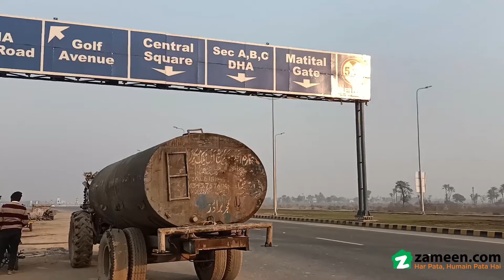10 MARLA RESIDENTIAL PLOT FOR SALE IN PHASE 1 SECTOR U DHA MULTAN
Plot Available For Sale.
Good Location.
Best Time To Invest In DHA Multan.